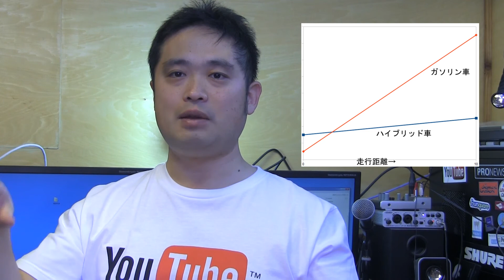[解放軍]ハイブリッドカーは環境に優しかった（ちょっと条件付き）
初代プリウスが販売された衝撃は忘れられません。今までクルマを所有していなかった会社の先輩がプリウスのオーナーになりました。　その時に後部座席に乗った感想は今まで味わったことのない不思議な体験でした。　その一方で、大量に搭載された電池が環境に悪いのではという疑問もありました。　続きはブログで・・・

・動画解放軍の情報をいち早くゲット

「動画で人々を解放する」
・複雑なプレゼンテーション
・分厚い紙文書
に苦しんでいる人々から、動画で救います。